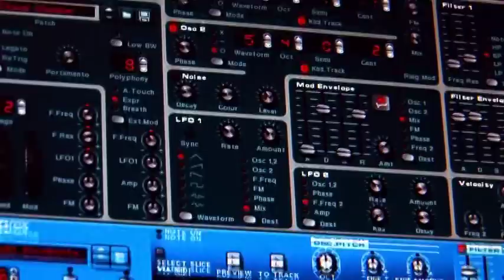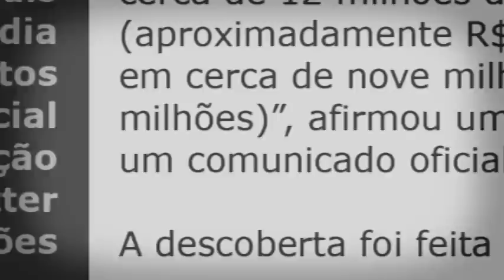Marisa Monte - Indústria Fonográfica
Marisa Monte fala sobra a crise na indústria fonográfica por conta dos downloads, arquivos digitais e pirataria.